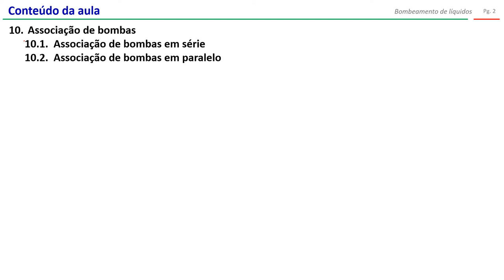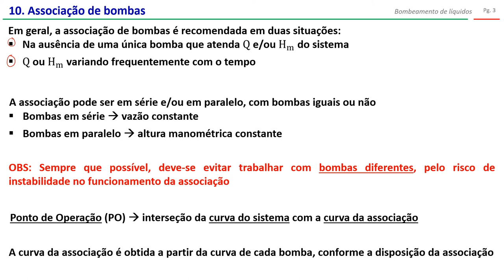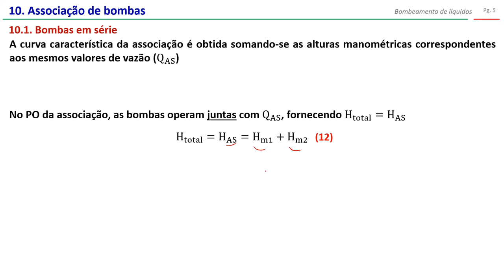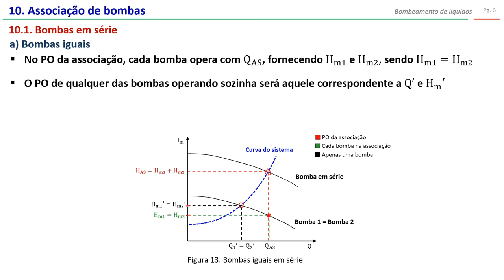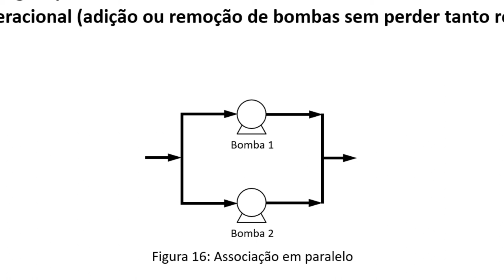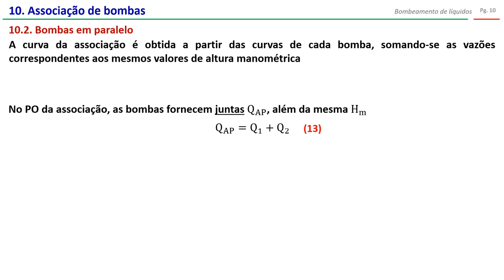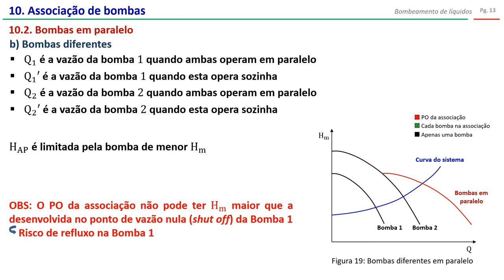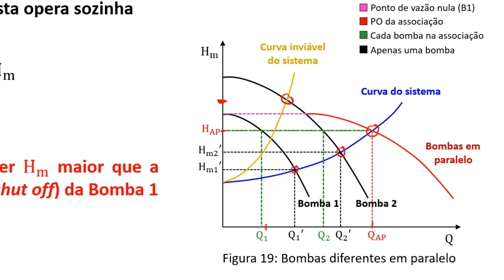Bombas: associação de bombas (parte 8)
Nesse vídeo são abordados os seguintes tópicos:
10. Associação de bombas
     10.1.  Associação em série
     10.2.  Associação em paralelo

O vídeo de revisão sobre escoamento em tubulações e cálculos de perdas de carga encontra-se no